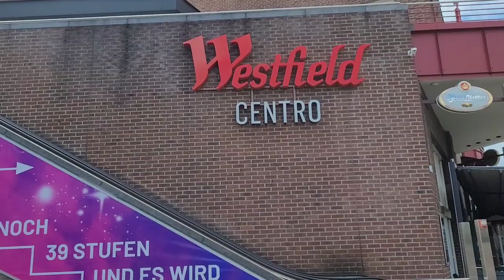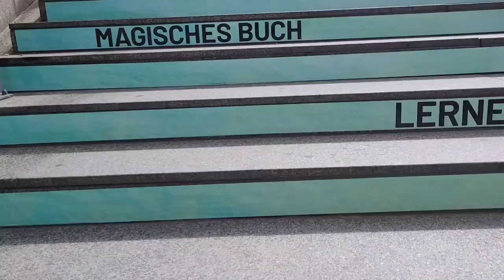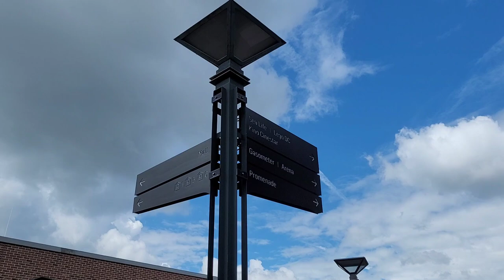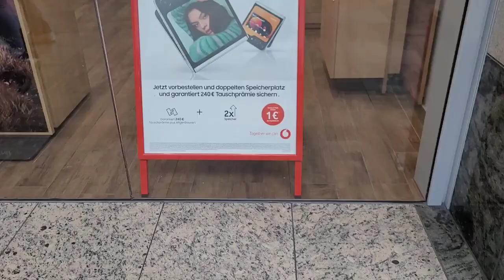Weekend Escapade In Centro Biggest Mall In Oberhausen-Germany||Shopping|Roaming Around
Weekend Escapade In Westfield Centro|| Oberhausen-Germany
Weekend Escapade In Westfield Centro|| Oberhausen-Germany  @SofiaShares ​